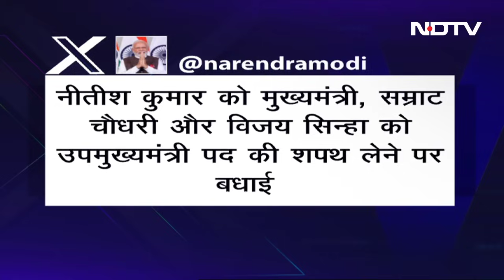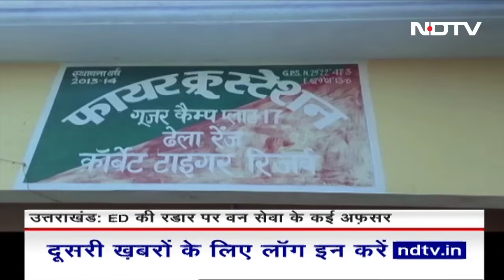Bihar में टूटे Nitish Kumar, ''इंडिया' ब्लॉक का डूबा मझधार | India@9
Bihar Politics News: विपक्षी दलों के गठबंधन 'इंडिया' को एक साथ लाने की कोशिश करने वाले नीतीश कुमार (Nitish Kumar) अब महागठबंधन से अलग होकर वापस NDA में लौट चुके हैं उनकी घर वापसी हो गयी है. वो अब BJP के समर्थन से बिहार के मुख्यमंत्री फिर बन गए हैं.